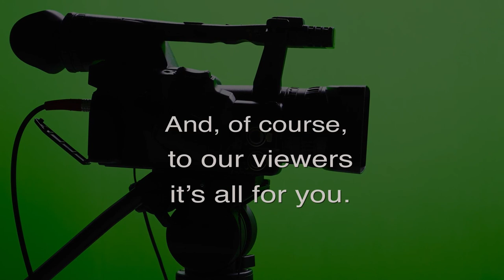Taking the Leap onto Hawaii's Solarcoaster (Energy 808: The Cutting Edge)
Getting into the Solar PV business: Why?  The host for this episode is Jay Fidell.  The guest for this episode is Monica Beltran Del Rio.

Why leave the rapturous Rocky Mountain life for the craziness of the Hawaii Solarcoaster? Monica Beltran Del Rio said good-bye to the snows and schussing of Colorado for the sand, sea and coqui frogs of the Big Island.  Monica tells us what led to such a decision and how she's finding operating one of the oldest solar companies in the state.